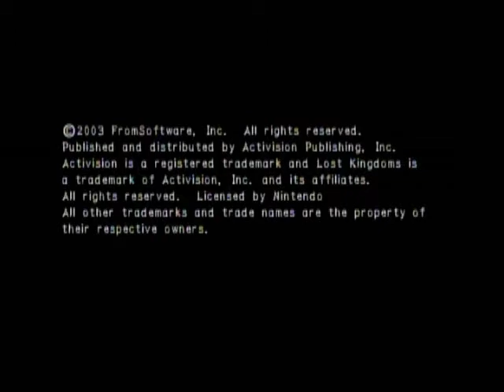LKII: Part 16 [Back to Nobleman's Residence & Isamat Urbur Stone]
Oh yes, we're heading back to the first stage in the game! Gurd gives Tara a key in return for the removal of the mysterious man, and this key gets you into the Nobleman's Residence locked doors. The creepy music of the residence suddenly becomes much more relevant, as this place is full of harder critters and a very strong Isamat Urbur man (who is presumed to be the owner of the Nobleman's Residence). After defeating him, it seems like Tara discovers the location of the actual Isamat Urbur location. Time for a trip to a creepy place!